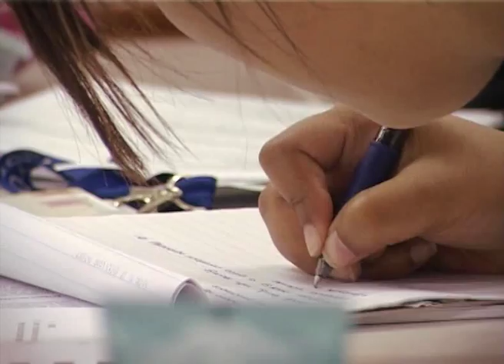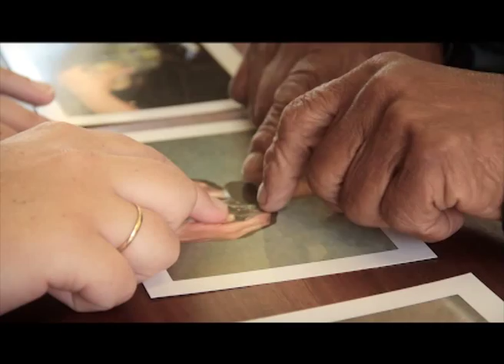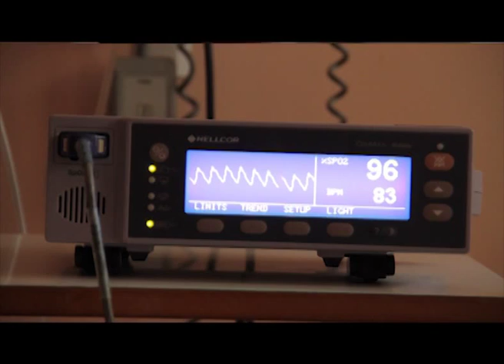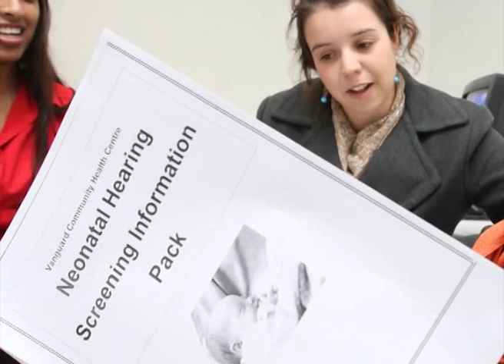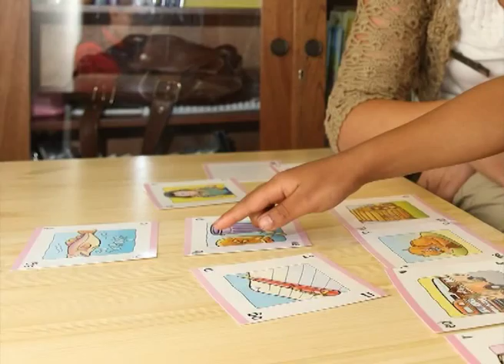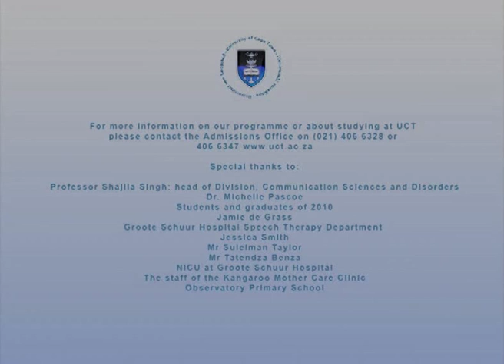Speech Language Pathology at UCT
Being able to hear and speak is the backbone of mainstream social interaction. Imagine having to live without being able to do either one. Speech-language pathologists and audiologists work with people who have difficulty hearing, speaking and swallowing. The Division of Communication Sciences and Disorders in the health sciences faculty at UCT is committed to excellence in research and in training future professionals in the field.

Speech-Language Pathology is the profession dealing with the management of communication disorders such as articulation, voice, fluency, language and learning, and swallowing in children and adults.